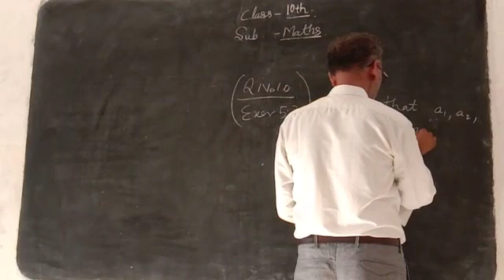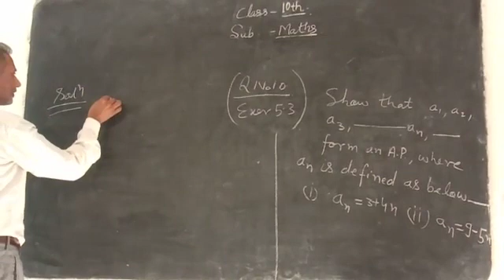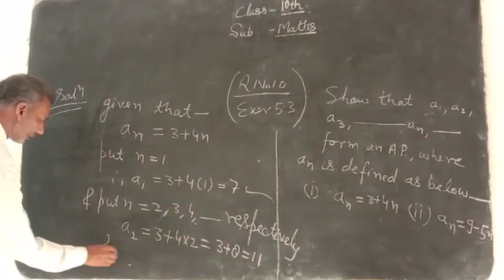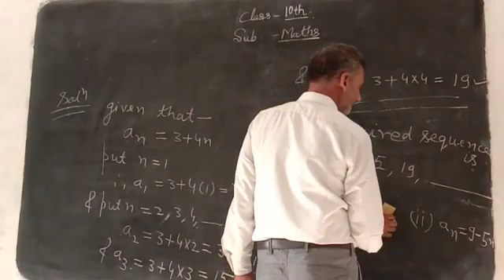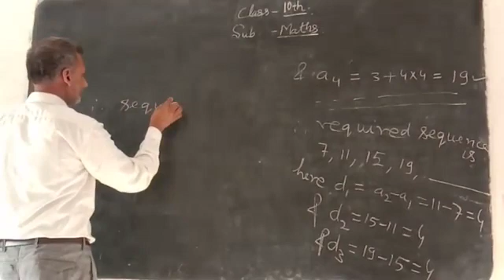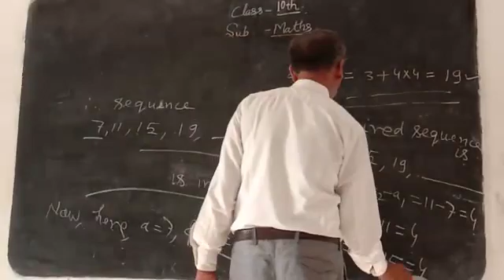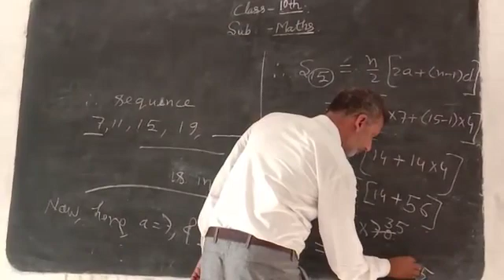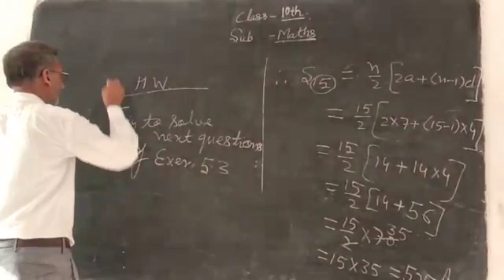May 8, 2020